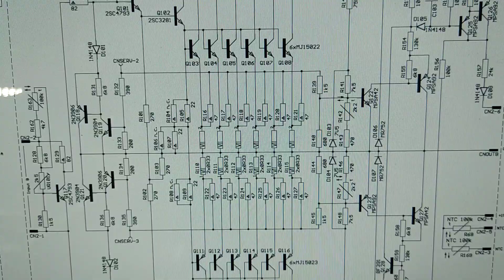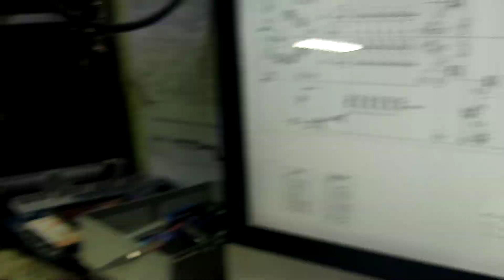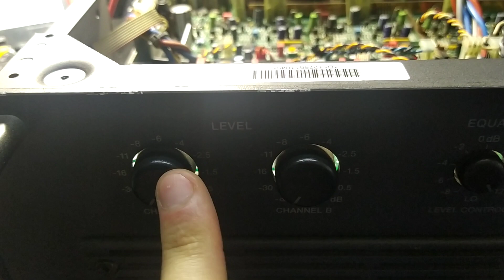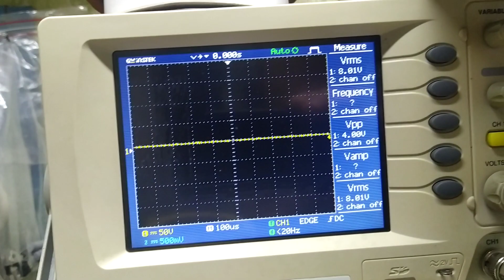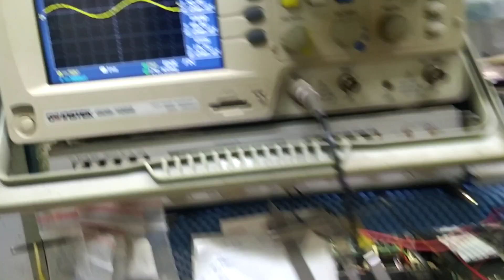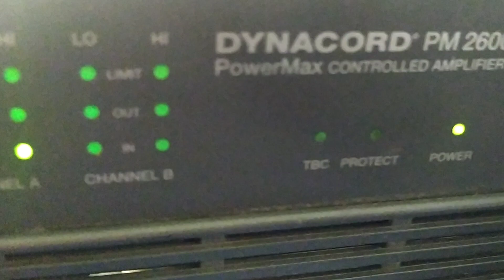DYNACORD PM 2600 repair & testing